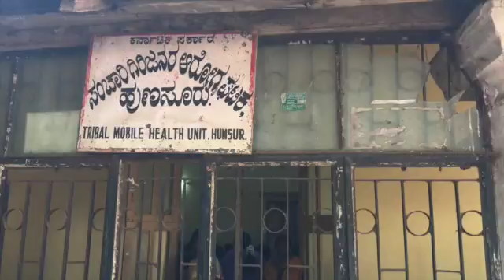Awareness Camp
This video is about Awareness Camp